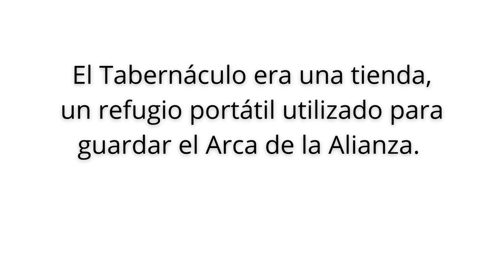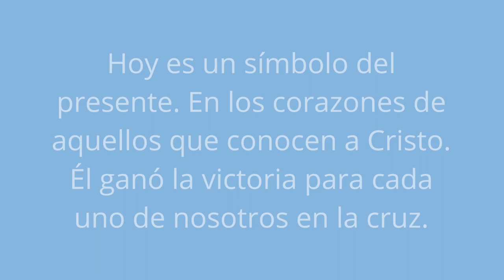EL TABERNÁCULO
En el antiguo testamento del libro en Éxodo 25:8 Dios dijo: "Y Harán un santuario para mí, y habitaré en medio de ellos". con unas instrucciones específicas a los israelitas, en cuanto a la edificación y dedicación del tabernáculo."
Hebreos 10:19-23 RV 1960 19 "Así que, hermanos, teniendo libertad para entrar en el Lugar Santísimo por la sangre de Jesucristo, 10 por el camino nuevo y vivo que Él nos abrió a través del velo, esto es, de su carne, 21 y teniendo un gran sacerdote sobre la casa de Dios, 22 acerquémonos con corazón sincero, en plena certidumbre de fe, purificados los corazones de mala conciencia, y lavados los cuerpos con agua pura, 23 Mantengamos firme, sin fluctuar, la profesión de nuestra esperanza, porque fiel es el que prometió."
DLBM